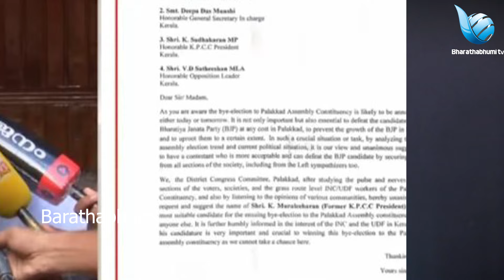കെ മുരളീധരൻ ബിജെപിയിലേക്കെന്നു സൂചന ..MURALEEDARAN NEWS